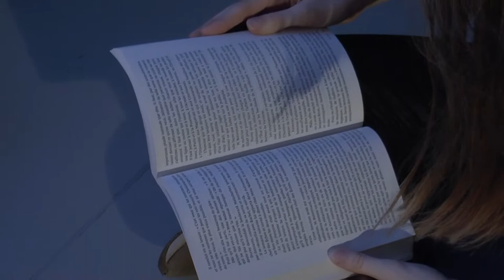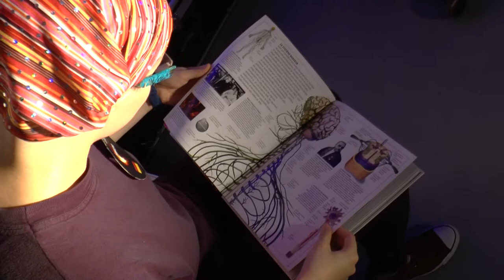[Stage VIDÉO 15-19 ans] SOS Trou noir - ESAPB - Juin 2019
A l'issue d'une semaine de stage vidéo à l'École supérieure d'art Pays Basque, cinq jeunes vidéastes âgés de 15 à 19 ans ont réalisé SOS Trou noir, un court métrage supervisé par Bertrand Dezoteux, artiste enseignant à l'ESAPB.

Ce stage proposait de réaliser le journal de bord vidéo d’un équipage lancé à bord d’une fusée traversant le cosmos. Concevoir la capsule spatiale, écrire un scénario, endosser des costumes, tourner des séquences dans les studios et les espaces de l’école d’art, telles étaient les missions à l'occasion de ce stage interplanétaire.